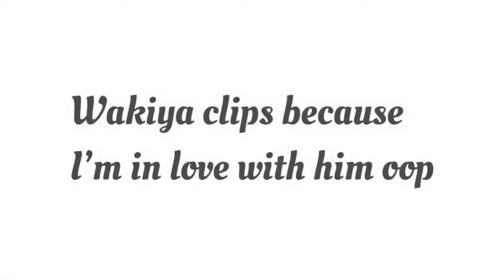Wakiya murasaki moments (beyblade burst)